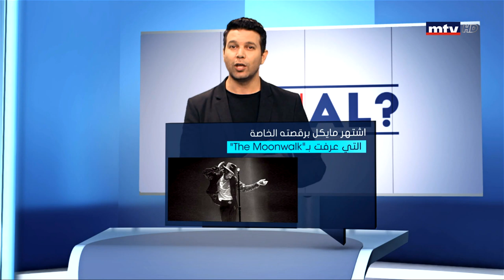Minal - Michael Joseph Jackson - 15/06/2019